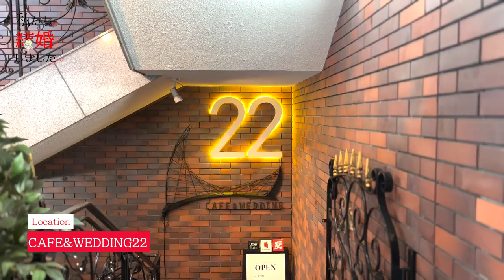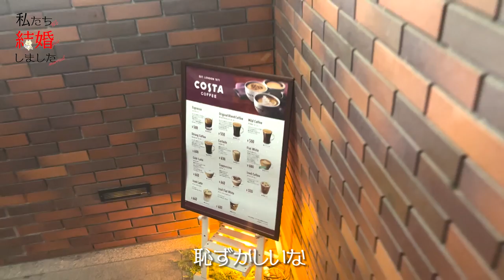【結婚記念日の夜】ふたりのすれ違った気持ちがつながった時。 同性カップル ゲイカップル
【撮影協力】
CAFE ＆ WEDDING 22
東京都武蔵野市吉祥寺本町2-12-6 グラニコビルB1

今回は韓国MBCで放送された”私たち結婚しました”（原題 우리 결혼했어요)と
ABEMAプライムの”私たち結婚しました”のリメイク版として
僕らの結婚記念日当日の映像を前編後編に分けて公開します。

〒605-0981
京都府京都市東山区本町六丁目11-2-302
「株式会社releys　ShoRyo channel」宛

音源様
zukisuzuki BGM 様
RYU ITO MUSIC 様